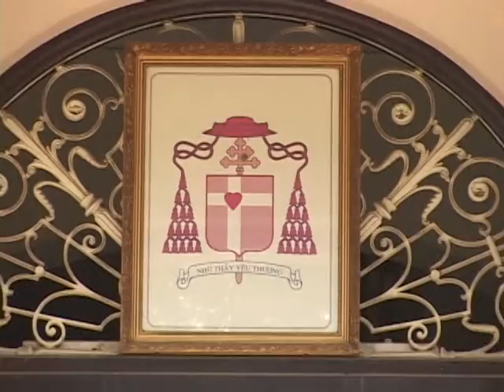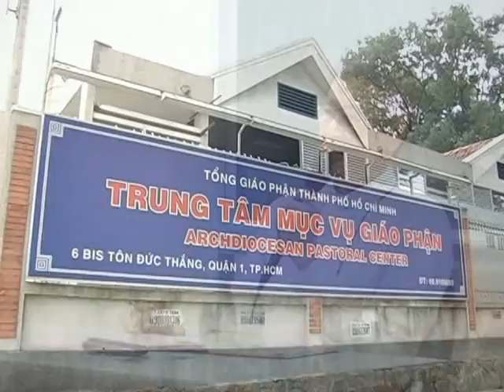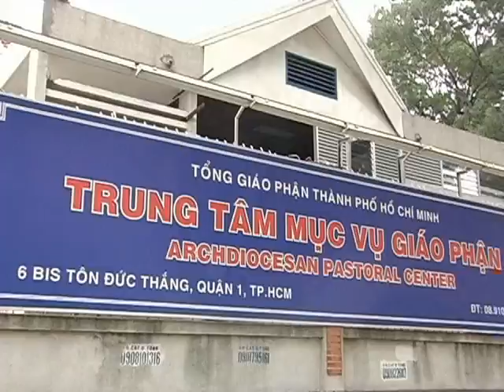01.TRUNG TAM MUC VU DINH HINH THEO DONG THOI GIAN.m2p